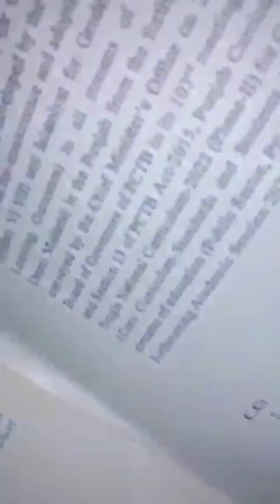AFAQ Workshop | Ayan and Abrish